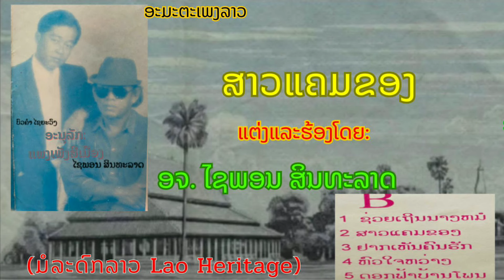ສາວແຄມຂອງ ຕັ້ນສະບັບ2 ຂັບຮ້ອງໂດຍ: ໄຊພອນ ສິນທະລາດ สาวแคมของ เพลงเก่า อาจาน ไชพอน สินทะลาด ເພງອຳມະຕະ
ເພງລາວອະມະຕະ
ສາວແຄມຂອງ
ແຕ່ງແລະຮ້ອງໂດຍ:
ອາຈານ ໄຊພອນ ສິນທະລາດ

( ເກັບຮັກສາສິລະປິນລາວໃນອະດີດ-ປັດຈຸບັນ )